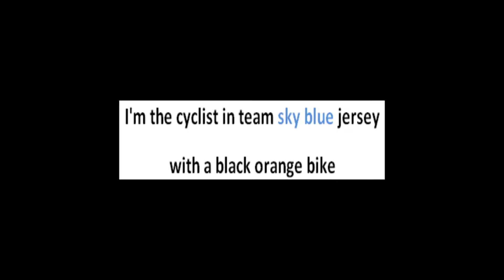My 1st time ever criterium. JCM-2016(Men Novice)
This was my first time ever criterium since 2016 Sept. And. I was dropped by peloton at first lap. During that time, i never gave up, just maintain my own speed with 30km/h avg speed. I used trinx road bike which is around 13kg and pedal with sport shoes. The reason i dropped maybe is the weight of bike, sport shoes, not enough training and without experience.!!